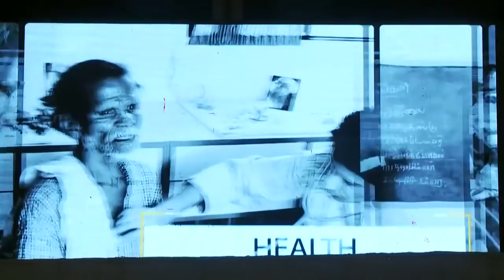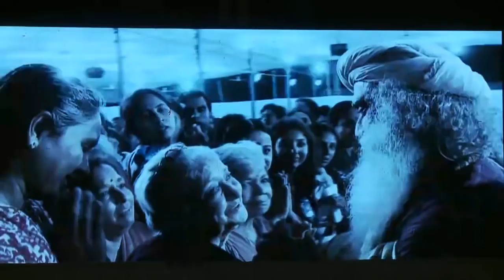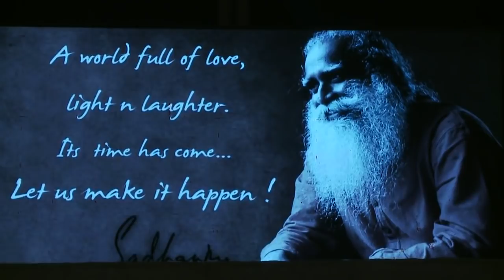సద్గురుతో రకుల్ ప్రీత్ సింగ్ సంభాషణ - Rakul Preet Singh In Conversation With Sadhguru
విశాఖపట్టణంలో జరిగిన గ్రామోత్సవం వేడుకలకి ప్రముఖ నటి రకుల్ ప్రీత్ సింగ్ ప్రేత్యేక అతిధిగా హాజరయ్యారు. ఈ సందర్భంగా సద్గురుతో సంభాషణ జరిగింది. ఆ వీడియోని మీరూ చూడండి.